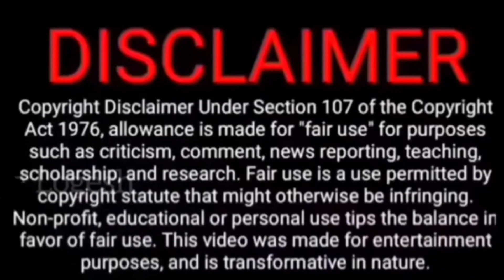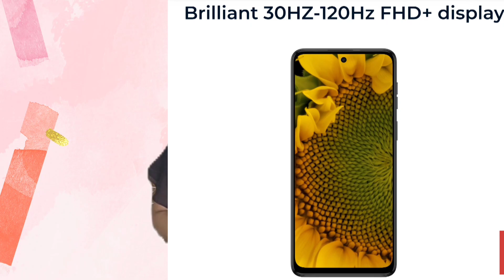Moto G54 5g Full Specifications Telugu | Launched in India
Moto g54
moto g54 launch date
motorola g54 unboxing
moto g54 release date